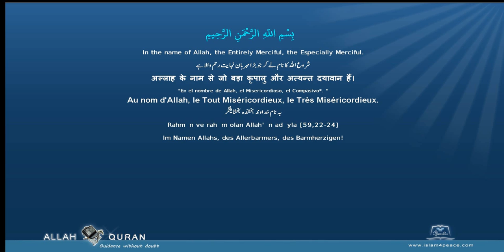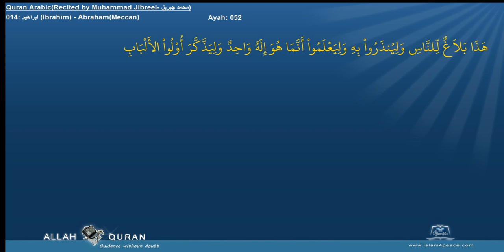Quran Recitation Muhammad Jibreel 014 ابراهيم Ibrahim AbrahamMeccan Islam4Peace com